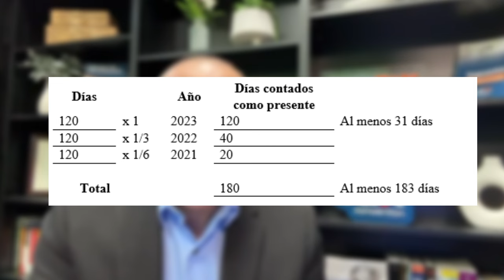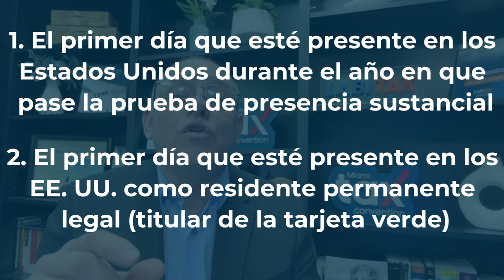Residencia tributaria. Prueba de presencia sustancial. Ep. 2026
¡Descubre todo sobre la 𝐩𝐫𝐮𝐞𝐛𝐚 𝐝𝐞 𝐩𝐫𝐞𝐬𝐞𝐧𝐜𝐢𝐚 𝐬𝐮𝐬𝐭𝐚𝐧𝐜𝐢𝐚𝐥 en este video! Aprende cómo funciona esta prueba para extranjeros no inmigrantes y su relación con la residencia.